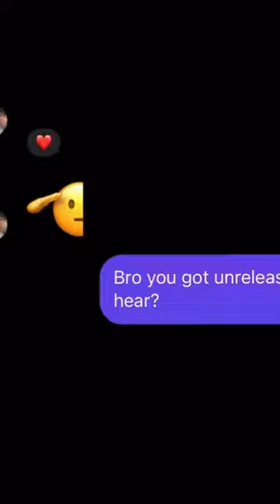Cayo banks - PTP Tmr🏎💨☀️🦌🫡